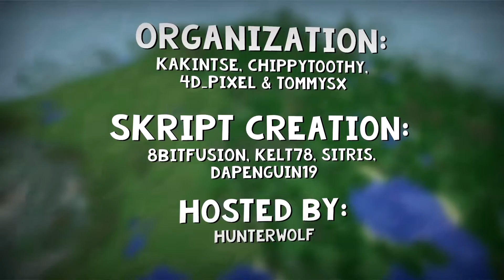Nuzlocke - S4 EP4 - Spark